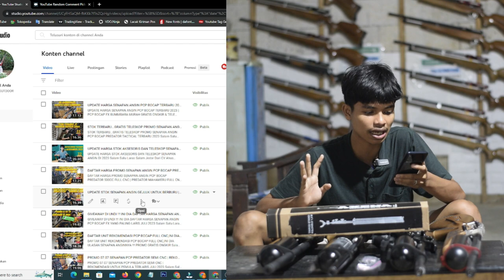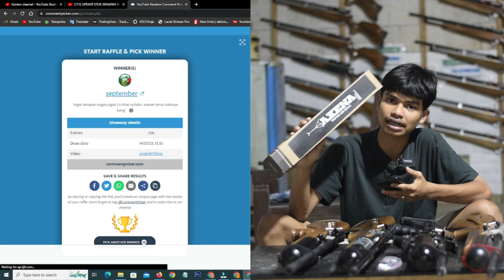GIVEAWAY LAGI..REKOMENDASI SENAPAN ANGIN PCP BOCAP 500CC TERMURAH DI 2023 FREE ONGKIR | INI PROMONYA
4 CARA BELI / ORDER :

1. BAYAR DITEMPAT / COD
2. TRANSFER BANK

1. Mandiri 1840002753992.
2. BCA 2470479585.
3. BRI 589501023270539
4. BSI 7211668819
Semua atas nama ABDULLAH

4. Datang ke alamat kami di Desa raguklampitan RT 04 RW 01 Batealit Jepara Jawa Tengah